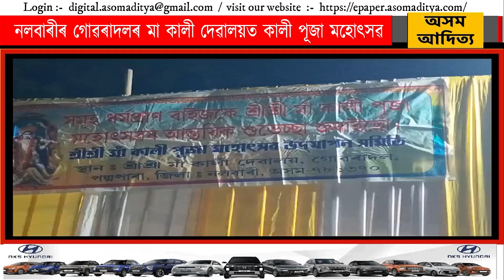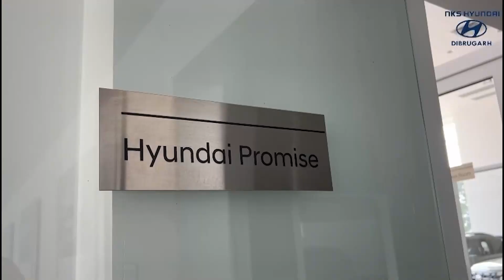নলবাৰীৰ গোৱৰাদলৰ মা কালী দেৱালয়ত কালী পূজা মহোৎসৱ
নলবাৰীৰ গোৱৰাদলৰ মা কালী দেৱালয়ত কালী পূজা মহোৎসৱ, চুবুৰীটোৰ সৰুৰ পৰা বৃদ্ধলৈ থাকে লঘোনে